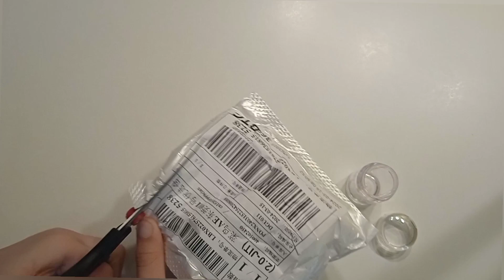СОЛОНКА ТА ПЕРЕЧНИЦЯ З ALIEXPRESS - розпаковка, огляд, випробування. UNBOXING